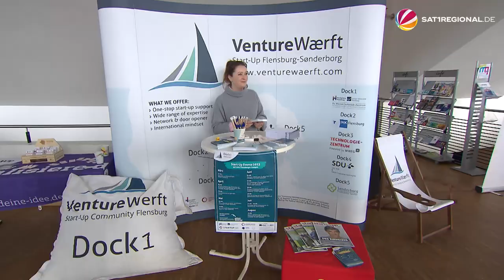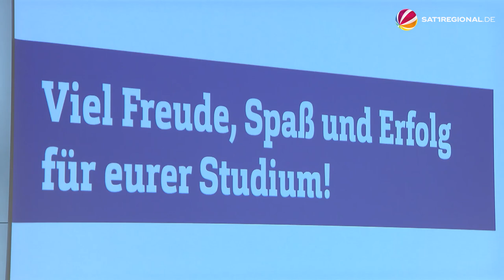230 Studierende beginnen Studium an der Hochschule Flensburg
Zum Start des neuen Semesters dreht sich an der Hochschule Flensburg (Schleswig-Holstein) in dieser Woche alles um die richtige Orientierung. Studierende, die zum ersten Mal ihr Studium antreten, haben oft besonders viele Fragen im Kopf. Eine Woche lang wird deshalb informiert und erklärt, Fragen werden gestellt und Antworten gegeben. Dafür gibt es an der Hochschule extra Ansprechpartner:innen für die 230 neuen Studierenden, die seit Montag auf dem Campus sind.